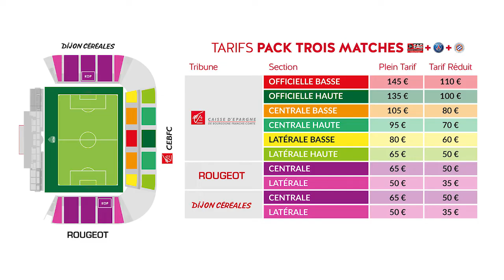Profitez du pack de Noël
A partir de 9 heures demain, rendez-vous sur notre billetterie en ligne pour l'achat de votre pack de Noël !